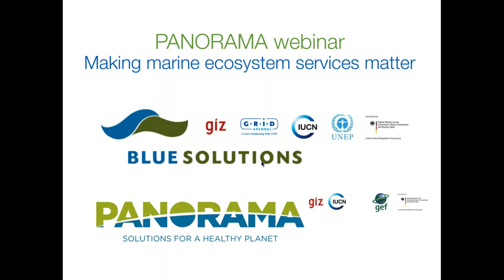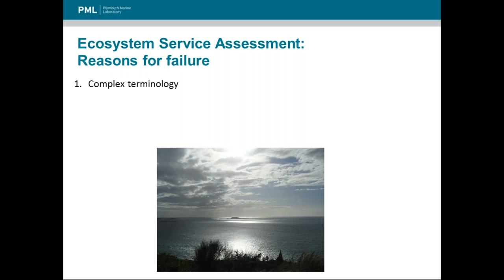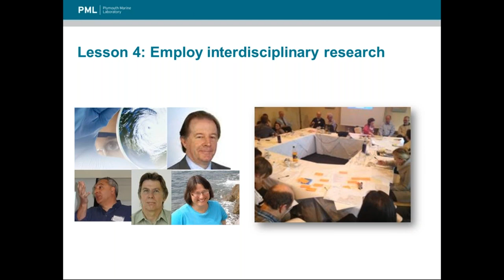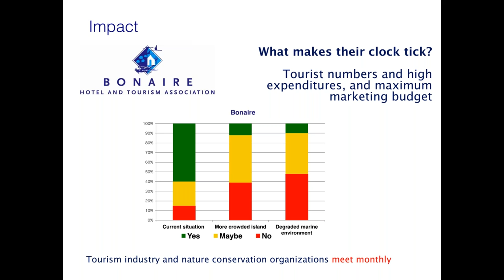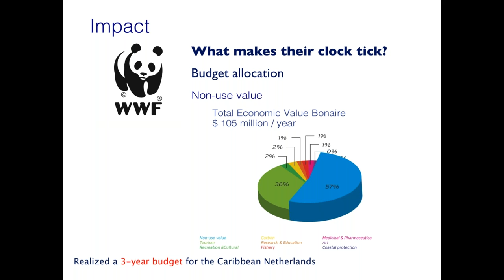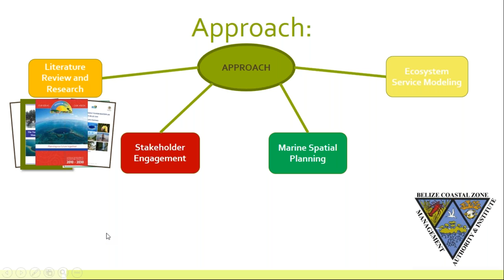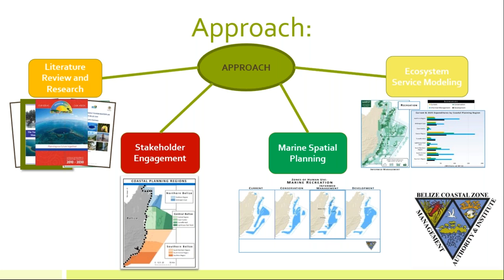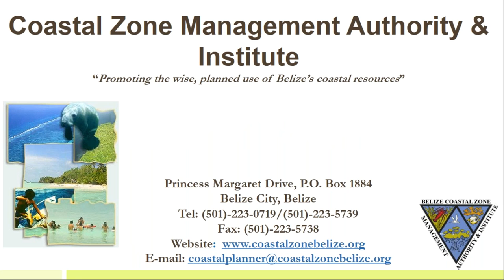Making Marine Ecosystem Services Matter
This webinar originally aired on 18 January 2017.

About the webinar: Blue Solutions provides a global knowledge network and capacity development platform to collate, share, and generate solutions for effective management and equitable governance of our planet’s marine and coastal living spaces, and to develop capacity for the ocean community on the initiative’s priority topics. For this webinar, presenters showcased how marine ecosystem service information can be used in conservation and sustainable development decision making. Two Blue Solutions case studies were featured: “Nature’s contribution to the economy” in Bonaire and “Mapping and valuing ecosystem services for integrated management” in Belize.

About the webinar series: Blue Solutions hosts the marine and coastal portal of the PANORAMA platform – Solutions for a Healthy Planet. This is the first of five PANORAMA webinars that will be hosted by Blue Solutions.

This webinar was presented by Nicola Beaumont of PML, Esther Wolfs of Wolfs Company, and Samir Rosado of BCZMAI.